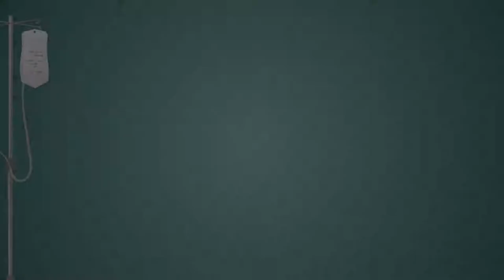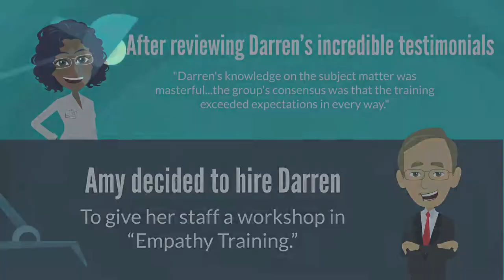Darren Murphy - Empathy Training Workshop: Animated Explainer Marketing Video for Trainer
Animated  Videos are now necessary for:
* Coaching for Executives
*Entrepreneur marketing plans
*Small Business marketing strategies